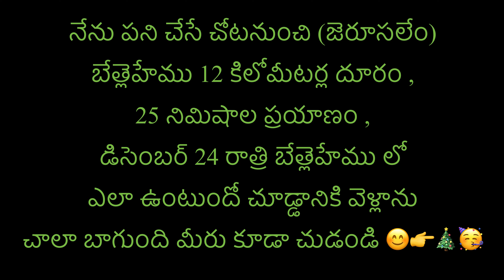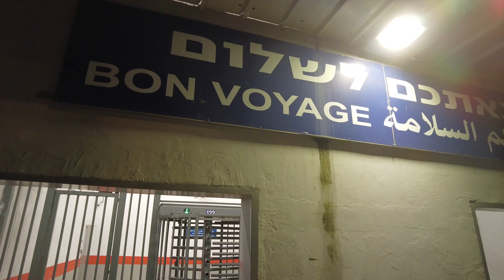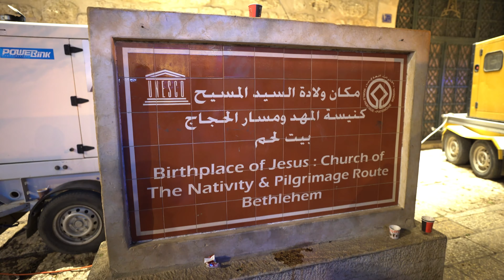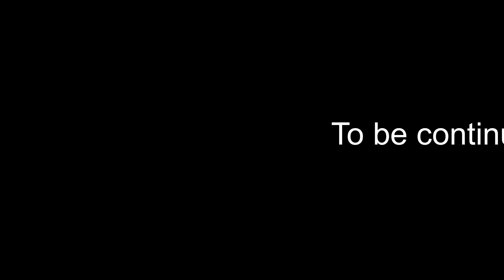Christmas 🎄 celebrations at Betlehem #1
బేత్లెహేములో  క్రిస్మస్ సందడి 🥳😀